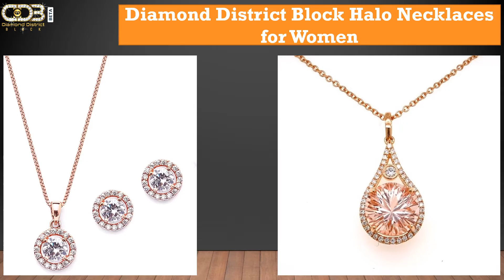Diamond District Block Halo Necklaces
Diamond District Block Presents Halo Necklaces for women and girls this is the world's biggest online jewelry shop of Jewelry in new york. There have many types of Diamond Jewelry for the occasion and festivals, get together of peoples for example of jewelry, Halo Necklaces, Halo Necklaces for Girls, Halo Necklaces for Girlfriend, Halo Necklaces for Bridal, Halo Necklaces for Wedding, and Halo Necklaces with Diamond, Gemstone Halo Necklaces, and much more Diamond jewelry.